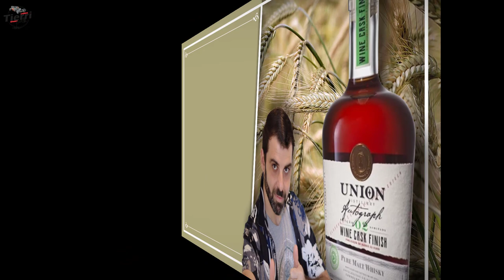UNION PURE MALT WINE CASK FINISH O MAIS VÍNICO DE TODOS